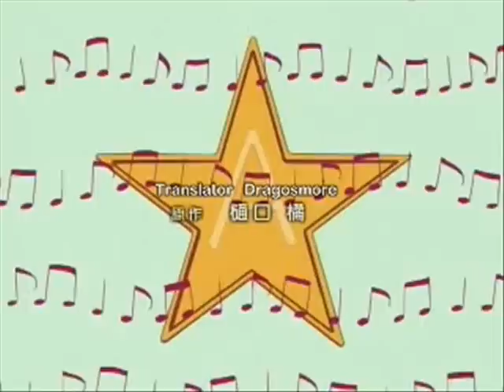~I'am Alive~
This came to my head while I was listening to the song.